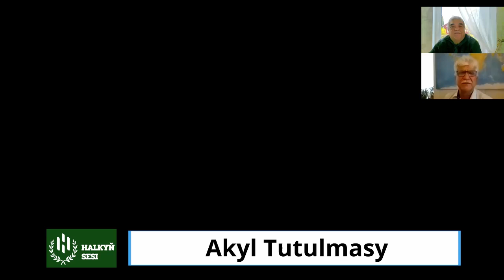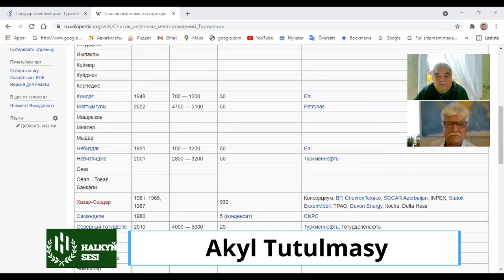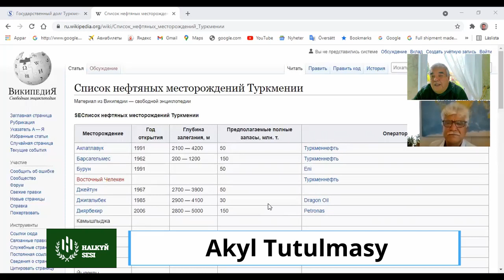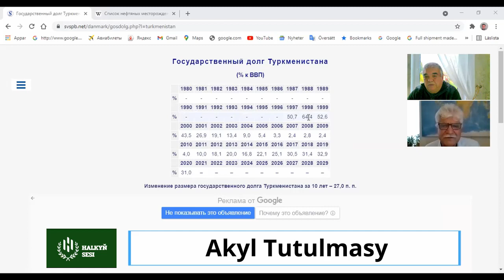Akyl Tutulmasy | 08.10.2021 | Türkmenistan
Türkmenistan - Halkyň Sesi